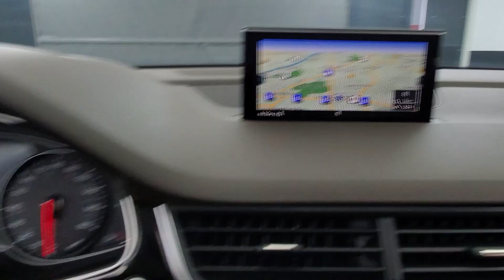2019 Audi Q7 55 Premium NAVIGATION SUNROOF BACK-UP CAMERA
013531
ABS brakes, Alloy wheels, Compass, Electronic Stability Control, Front dual zone A/C, Heated door mirrors, Heated Front Bucket Seats, Heated front seats, Illuminated entry, Low tire pressure warning, Navigation System, Power Liftgate, Power moonroof, Remote keyless entry, Traction control. Why buy from Car Vision? (1) We are a "No-Hassle No-Haggle" dealership! We pre-discount our cars, so you do not need to worrying if you got the best price! (2) Our salespeople are non-commissioned, and won't be pushy about a purchase. (3) We remove the fear of purchasing a pre-owned vehicle with our Comprehensive Extended Service contracts, and provide a FREE Vehicle History Report for each car. (4) We handpick only the best vehicles, and each vehicle goes through a meticulous 118-point inspection process. (5) Are you are looking to sell your car? We buy cars! ***Our "Market Based" pricing philosophy ensures you pay below the current market average for the same car with comparable mileage! We utilized cutting edge software which pulls data from every major auto website. Our goal is to price our cars low enough to sell within 30 days. This means you get our best price without having worry if you paid too much.***

Awards:
  * 2019 KBB.com Best Buy Awards